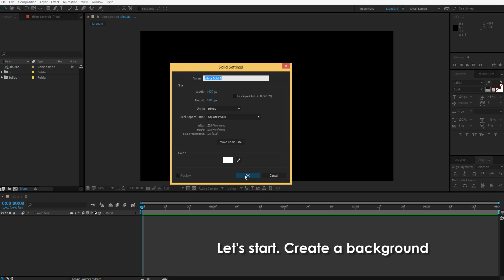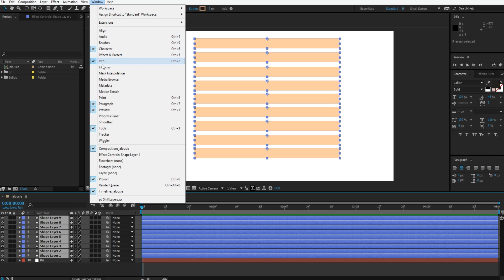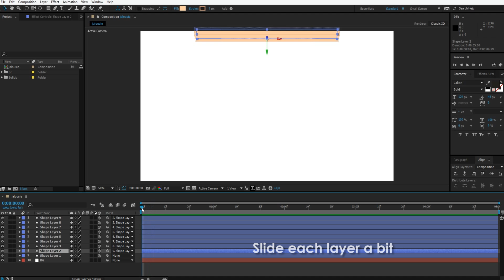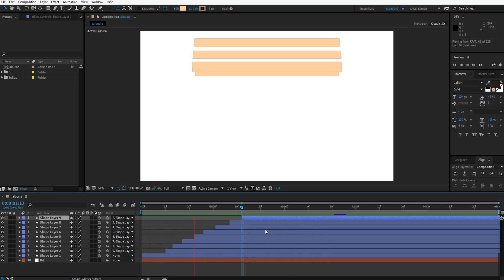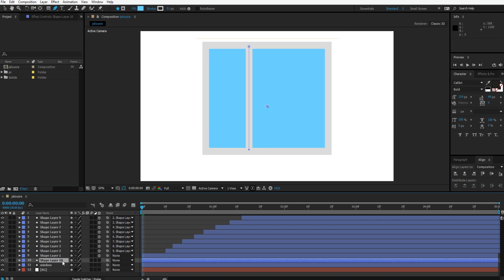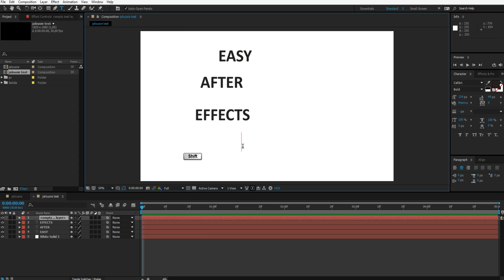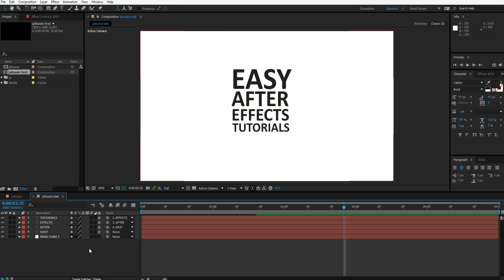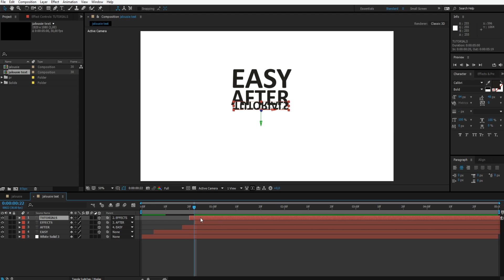Blinds effect / after effects tutorial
In this after effects tutorial i'll show you blinds animation. I prepared for you two compositions, the first - from flat animation, and the second - from text animation. It is really easy after effects tutorial. I used standart effects only, without third-party plugins.